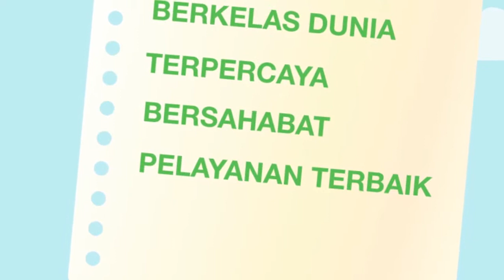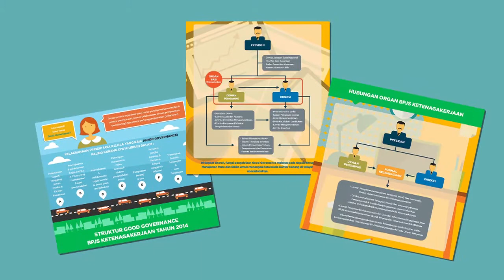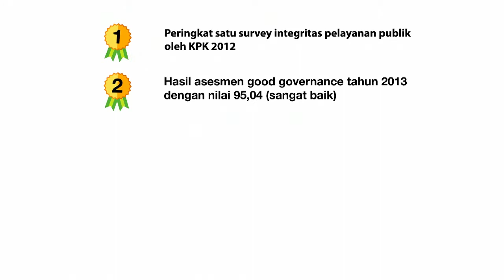BPJS Ketenagakerjaan Good Governance